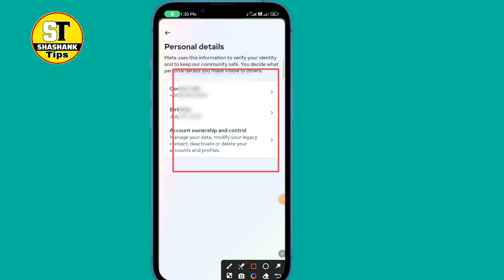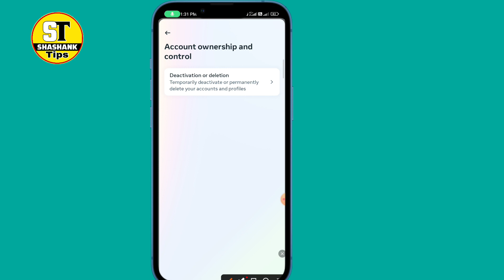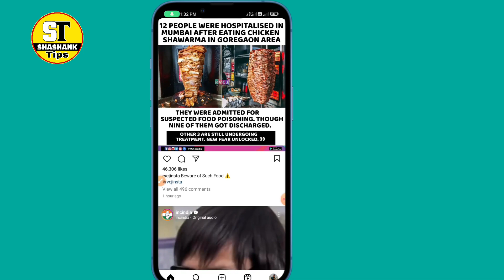Instagram id delete kaise kare 2024||Instagram account delete kaise kare permanently 2024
𝗬𝗼𝘂𝗿 𝗤𝘂𝗲𝗿𝗶𝗲𝘀⬇️
How to delete Instagram id permanently
instagram I'd delete kaise kare permanently
permanently Instagram id delete
Shashank Tips